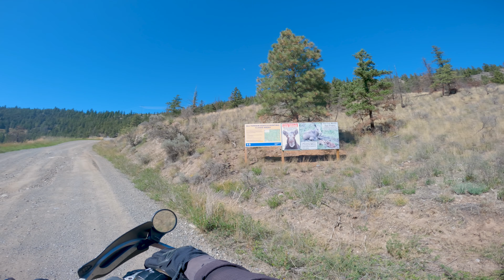Wild Adventure Motorcycle Exploration of Canada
Adventure motorcycle wild camping spots lay everywhere in Canada and I aim to just get out there on my Adventure motorcycle and find them. This motorcycle adventure begins in British Columbia's coastal range near Carpenter Lake where we set up our motorcycle camping spot the day before. After some motorcycle camp cooking we shove off. We get on the route down to Lillooet for supplies and directions. Deciding to take a shortcut and get into a backcountry route to save some time we are rewarded with great dirt roads and an amazing mountain lake.

We split out of Clinton BC into the proper BC Backcountry where we find a great BC Parks Recreation Site and Campground on the Bonaparte River. Further into the backcountry route a proper washout halts oour progress and alternative route planning kicks in. We put ourselves in major jeopardy in an effort to get to our campsite and after a long time lost in the British Columbia forest we reach a cool lake.

At the motorcycle camping site we get down to Some motorcycle camp cooking and dig into the Peak Refuel to test it out. It's that and a schnitzel parmesan for dinner right after I have a nice fail.

0:00 Things look bad
1:20 Getting out of the Coastal Range of BC
5:07 The route is underway part 1
12:51 Getting into the unknown and the the eventual trouble
16:33 The troubles
27:15 Cooking time